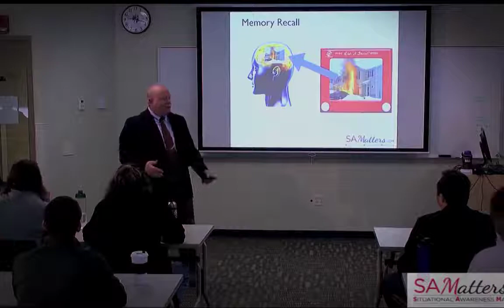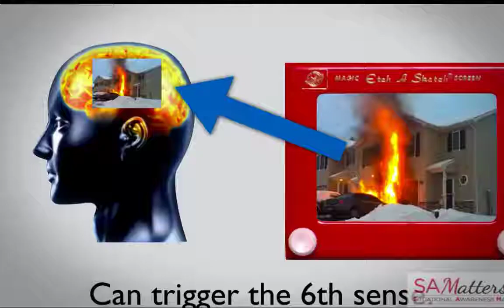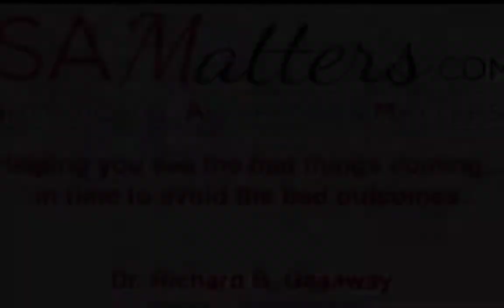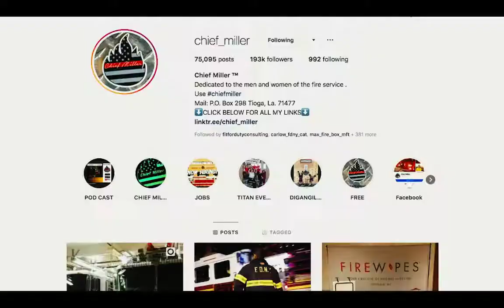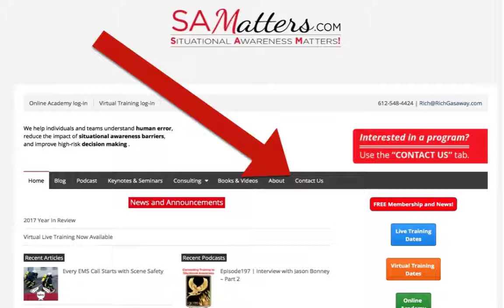Saved by his SCBA bottle The John Dantuono Story (SAM 236)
This episode is a flashback episode where Firefighter John Dantuono shared his near-miss story where he was saved from falling though a roof by his SCBA bottle.

The house that was on fire was a vacant, dilapidated structure with a fire on the second floor. John was part of a crew that was looking for fire extension on the second floor of this large farm-style house. While on the second floor, John separated from his partner – by his estimates – approximately 20 feet or so, and entered a room where the floor was weakened – not from fire, but from rot. With no warning, John fell through the floor and was caught by his SCBA bottle.

This resulted in a Mayday and John’s successful rescue. During this interview, John will share some valuable lessons learned, including:
 The importance of not being complacent and letting your guard down. Simply because you are in an environment that does not contain a lot of smoke and fire, doesn’t mean you are not in danger.

 John recalls hearing someone announce the structure was in poor condition and the floors had been compromised – yet he still fell through a weakened spot.

 At the time, the department did not have a mayday policy and firefighters were not trained to a standardized mayday procedure.

 Where John is from it is procedure for a Rapid Intervention Team is identified by the dispatcher at the start of the call. John does not recall a specific department or company being names RIT for this incident, even though there were over 40 firefighters on the scene.

Show Notes

Get connected with SAMatters

Midwest Fire
MidwestFire.com

Intro music
Safety Dance (1982)
Men Without Hats
GMC - Virgin Records
Licensed by BMI Music